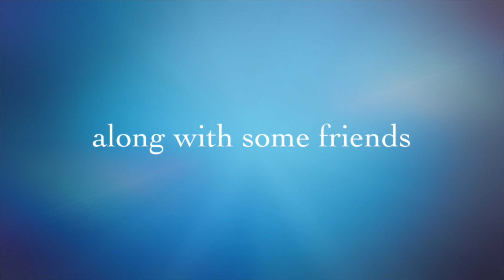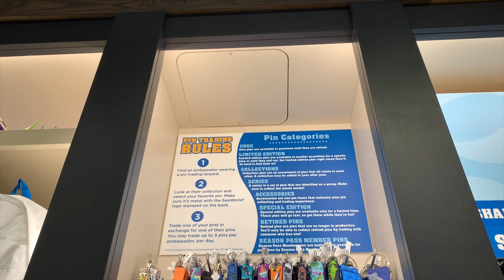Having a Panic Attack on Wild Arctic Helicopter Simulation || Seaworld Orlando 2019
On this wild adventure i almost DIED! We rode the wild arctic helicopter ride and it was definitely not anything like Star Tours at Disney, it is 10x worse and i didnt like it at all haha as you can tell in this vlog! In the first 3 seconds of this ride i was ready to get the heck out of there!

**Day after riding this ride, i was very sore, still had a headache and felt very off!**

Welcome to StephanieAdventures!
We are Stephanie and David, we love theme parks and vlogging them so others who don't get the chance to go as often as we do can enjoy them with us! so. If you like theme parks then you should subscribe & hit that little bell 🛎 so you won’t miss out on all our adventures!

New Vlogs posted every Friday at 9:15am (EST)!!!

Our Gear:
• iPhone XR
• iPhone 7 s Plus

Editing:
• iMovie